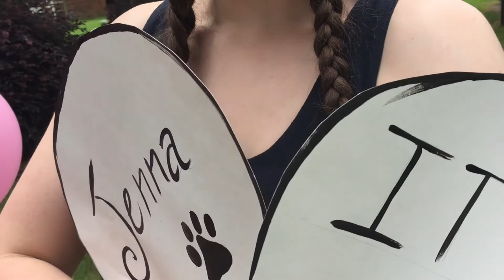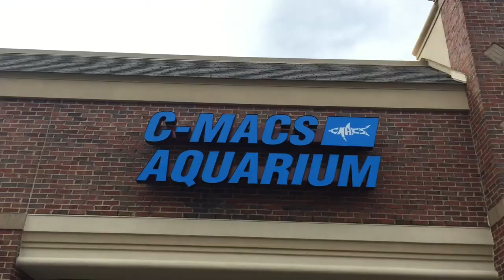PUPPY PHOTO SHOOT & TOBY MAC CONCERT | VLOG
This week was so eventful! It is always fun vlogging during weeks like this when a ton of stuff is happening! It makes for amazing memories! Make sure to let me know if you have ever done a photo shoot for your pets!